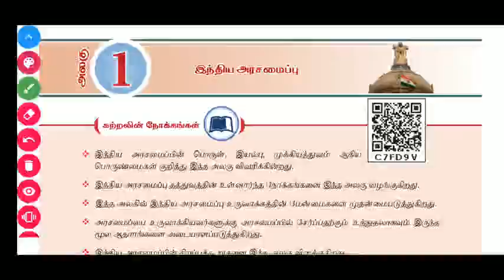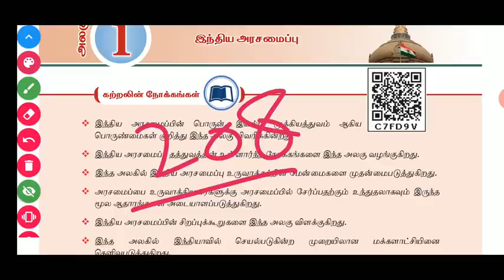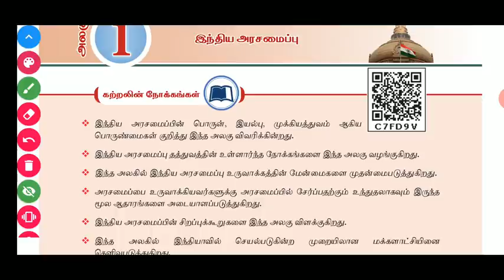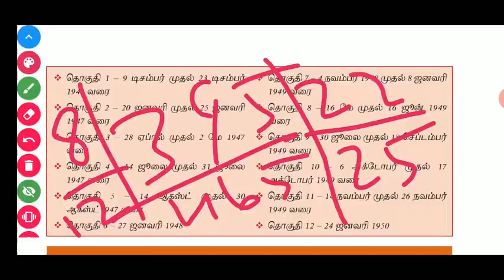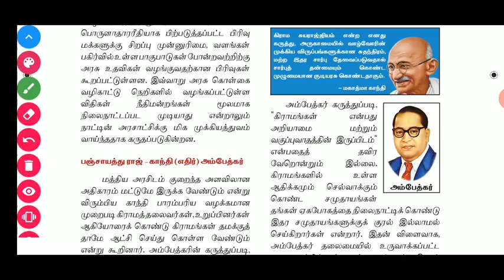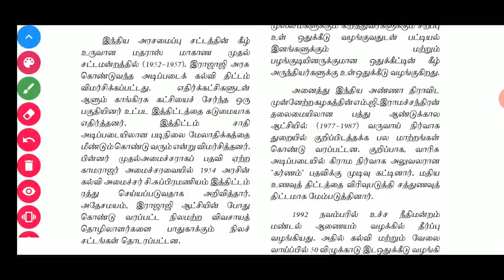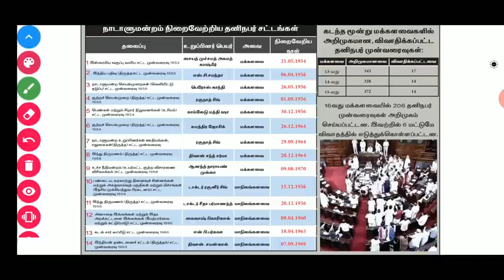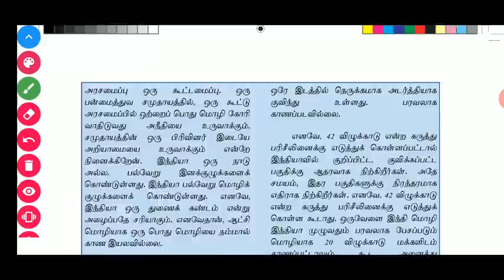+2 Constitution Lesson -1